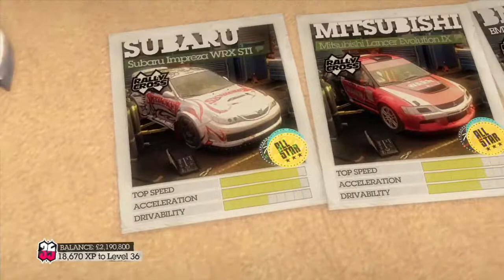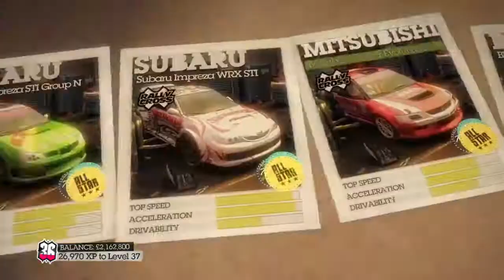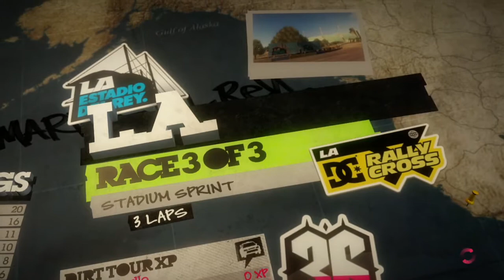Colin Mcrae Dirt 2 Walkthrough - Episode 16